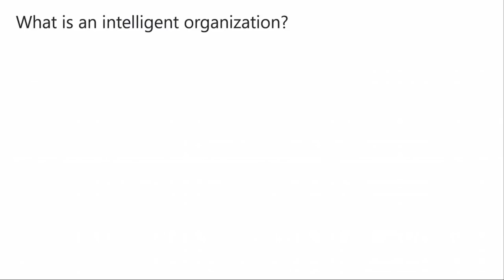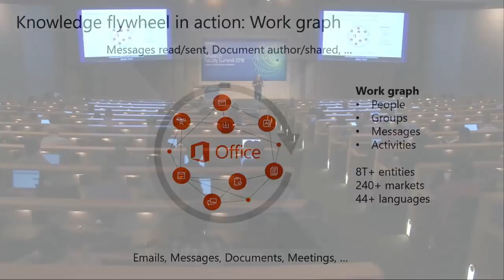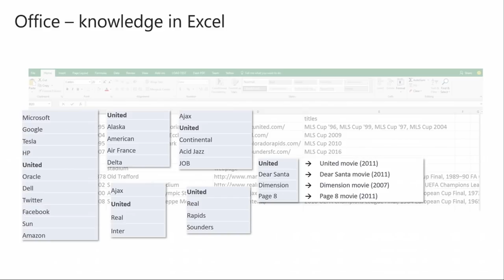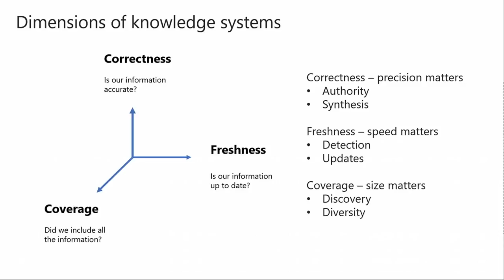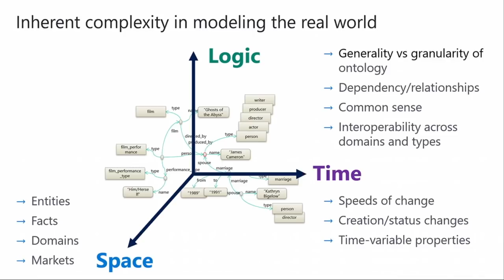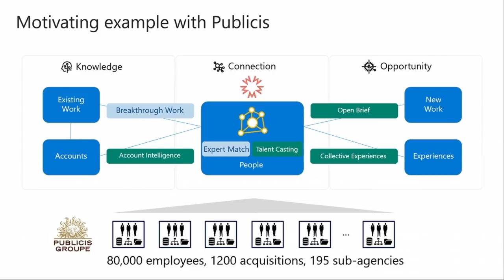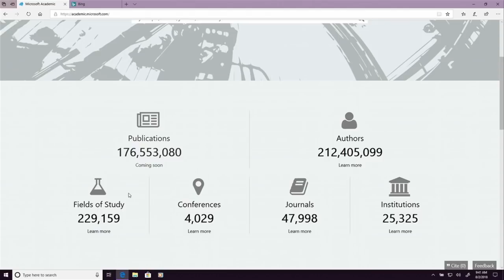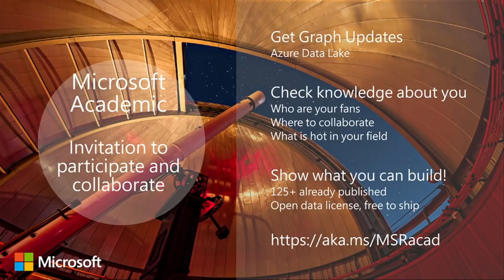Keynote: Knowledge Systems and AI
In an ideal world, there would be infinite computing resources. These resources would be free and sustainable, with no impact on the future of our planet. They would run services that would be accessible anytime and everywhere with zero latency and 100 percent uptime. In this vision of the ideal, we all would be able to protect the confidentiality of the data against the strongest possible attacks. These resources would support a variety of best-of-breed devices to meet every application and situation. Using these resources would be seamless and available to every person and organization on the planet.

Alas, we do not live in an ideal world and never will, though we are making progress. The cloud has created an environment of abundant computational resources. The edge has helped reduce latency and given us options to implement different security models. Mixed reality technology is making the integration of modern information technology into the real world more seamless. Under the covers, we are leveraging AI, algorithms, network technology, data management systems, and a variety of software engineering and program methodologies to continuously improve the overall system and make it ever-more adaptive.

The Research Faculty Summit 2018 brought together leaders and researchers from the broad systems research area in computer science. The summit presented the latest information and results from Microsoft product and research groups. Faculty Summit attendees had a front row seat to hear, share and discuss the current state of the art, issues, and ideas so that we can all push together to move the frontier toward an ideal world of computing.